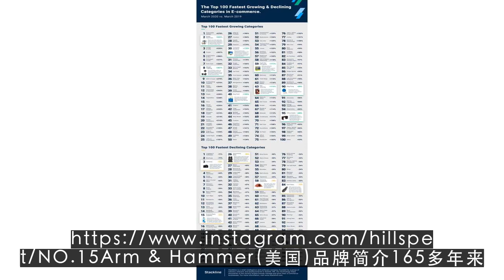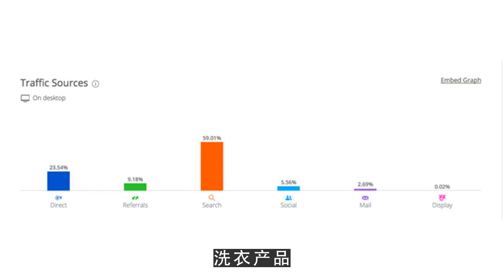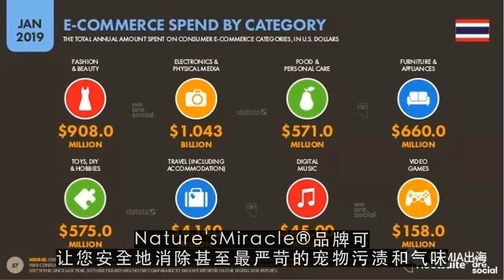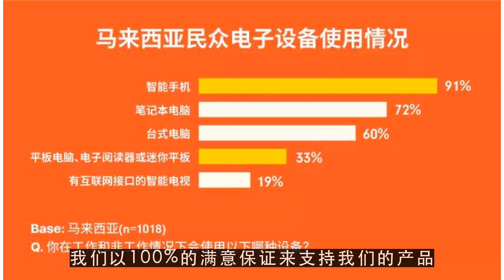YouTube运营教程之美国线上市场最受欢迎的宠物用品品牌及热卖品TOP305